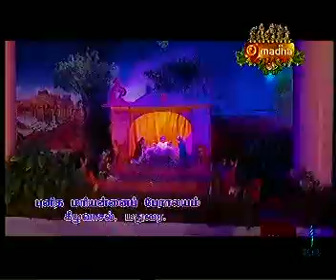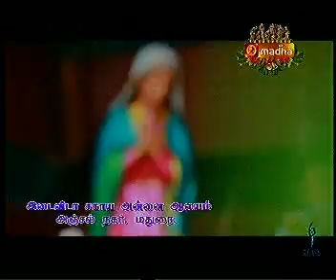MARIANNAI ULLAM IRAIVAN AALAYAM